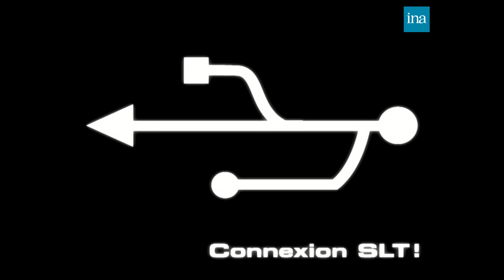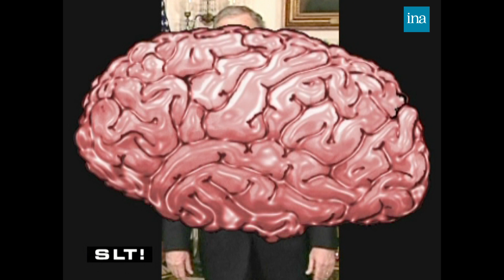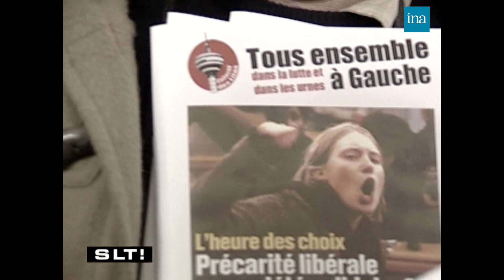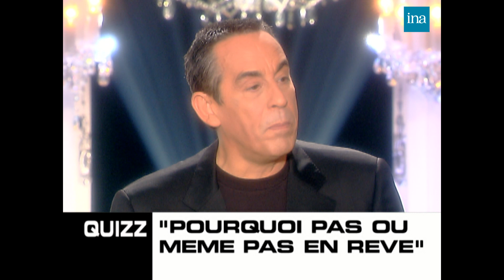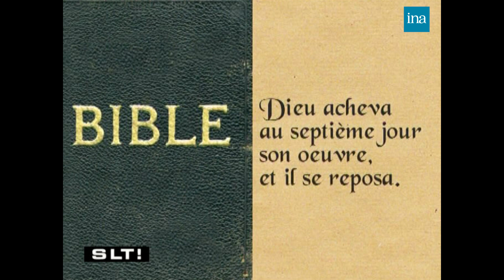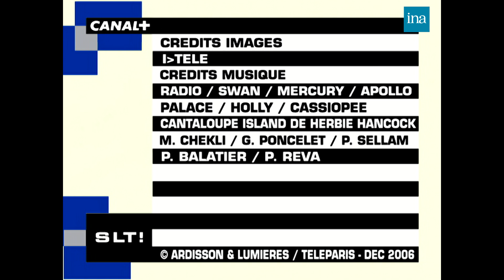Salut Les Terriens ! De Thierry Ardisson avec Guy Bedos, Nadine Morano … | INA Arditube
Thierry Ardisson reçoit Nadine Morano, Elie Semoun, Disiz La Peste, Guy Bedos

Nadine MORANO revient sur le groupe SNIPER qui aurait des propos violents à l'encontre de la France mais elle dit que certaines chansons sont biens. Guy BEDOS ajoute qu'elle est "perfectible", ce à quoi la députée ajoute "je suis libre avant tout"/ Elle défend Nicolas SARKOZY.
	-Elie SEMOUN raconte que Nicolas SARKOZY est allé à sa rencontre pour lui qu'il aimait beaucoup ce que fait l'humoriste, celui-ci a répondu qu'il ne pouvait pas en dire autant.
	-Nadine MORANO dit que Guy BEDOS est venu en Lorraine mais qu'il ne l'a pas invité. Il répond : "Ce n'est pas que j'ai oublié, c'est que je ne pense jamais à vous".
	-DISIZ LA PESTE dit que les jeunes de banlieues qui réussissent c'est une exception, autant que les jeunes qui foutent la merde en banlieue.

	  INTERVIEW d'Elie SEMOUN : Promo/ Il est ami avec Michèle ALLIOT-MARIE/ Il parle de DIEUDONNE : "je vois encore en lui mon pote mais c'est tellement pathétique que ça me fait rire"./ Guy BEDOS dit qu'il l'a défendu jusqu'au bout mais là c'est dur/ DISIZ LA PESTE dit que c'est difficile de se désolidariser d'une partie de ses propos et demande à Elie SEMOUN s'il pense qu'il est antisémite, l'humoriste pense que oui/ Le rappeur se demande alors comment il peut encore lui adresser la parole.

	 LES 5 SUJETS SUR LESQUELS CHIRAC AVAIT RAISON.

  QUIZZ POURQUOI PAS OU MEME PAS EN REVE : pour qui les invités pourraient voter/ Personne ne sait qui est Nicolas DUPONT-AIGNAN.

  TOP 5 des raisons qui font dire que Nicolas SARKOZY est trop petit pour être Président de la République.

	  Stéphane GUILLON : François BAYROU/ Nicolas SARKOZY à Disney/ Ségolène ROYAL et les femmes/ Les dictateurs/ Russie/ Chirurgie esthétique/ Technologie/ Chimène BADI/ Georges CLOONEY/ Pascal SEVRAN/ Les jeux paralympiques.

  INTERVIEW de DISIZ LA PESTE : Son pseudo/ Il parle du rap français/ DOC GYNECO à l'UMP/ Promo/ Il fait un extrait de son titre "Ultrabogoss" sur le plateau.

  QUIZZ, CA M'INTERESSE OU JE M'EN BATS : actualités/ Nadine MORANO et Guy BEDOS ne font que se chamailler/ Guy BEDOS parle de la chirurgie esthétique chez certaines actrices/ Guy BEDOS et Nadine MORANO se font une grosse bise.